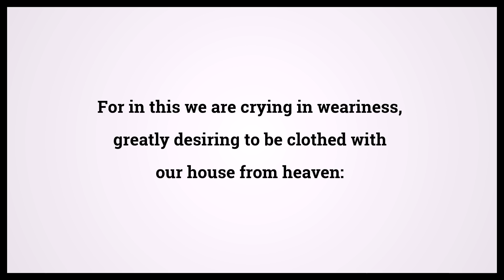Holy Bible Second Book Of Corinthians 5:2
Video shows Holy Bible Second Book Of Corinthians Chapter 5 Verse 2: For in this we are crying in weariness, greatly desiring to be clothed with our house from heaven: Powered by MaryTTS. Text taken from Bible in Basic Edition. Bible Second Book Of Corinthians 5:2 Bible Learning, what Bible verse says.